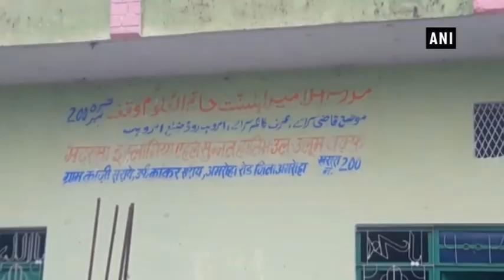20 students injured after high tension wire fall down on madrasa in UP - ANI News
Amroha (UP), Aug 13 (ANI): Nearly 20 students injured after a high tension wire fall down on madrasa in Uttar Pradesh’s Amroha on Sunday. The injured students were immediately rushed to the nearby hospital for the treatment.